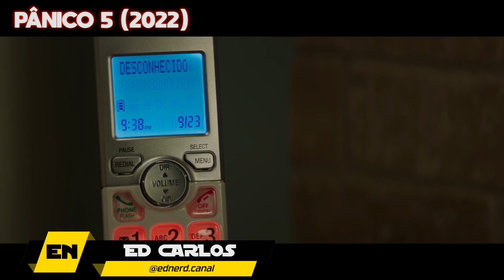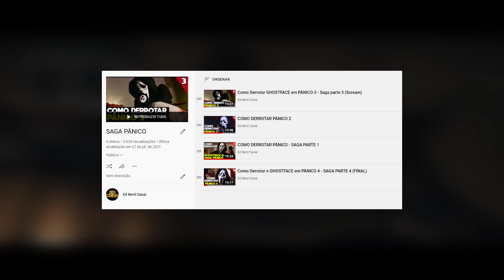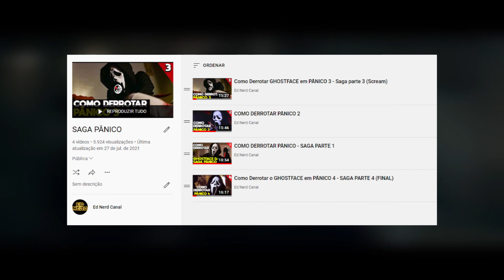PÂNICO 5 (2022) - GHOSTFACE DE MÁSCARA NOVA E COM LANÇA CHAMAS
O segundo trailer de Pânico 5 foi revelado hoje e mostra o nosso querido Ghostface de máscara nova e com um lança chamas sinistro. Essa é a minha análise com react mostrando cena por cena e também minhas teorias sobre o filme que promete ser um dos melhores filmes de terror de 2022.

INSTA DO ED: @eddebarros